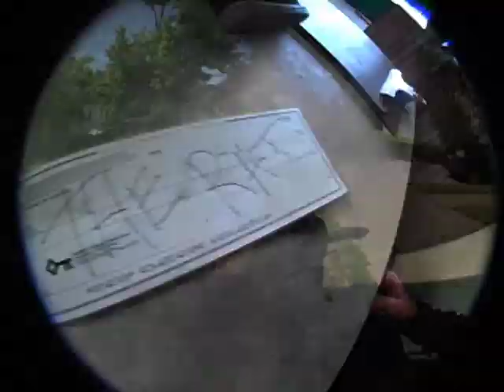The Rat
Music Video For Oregon Space Trail of Doom's "The Rat."

Directed & Edited By Ryan Fletterick
Filming By Steve Kessler
Production Assistant: Garth Phillips

"The Rat" Played By Nolan Cavano
"The Banker" Played By Nolan Cavano
"The Rat Lover" Played By Ryan Fletterick

Video was shot in one day. All locations were filmed in Cleveland, Ohio during the summer of 2022.